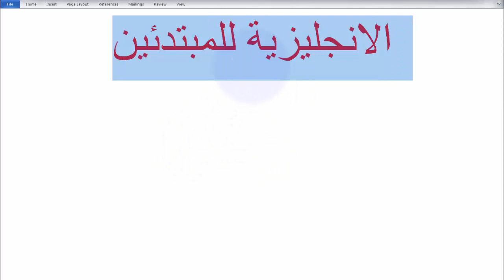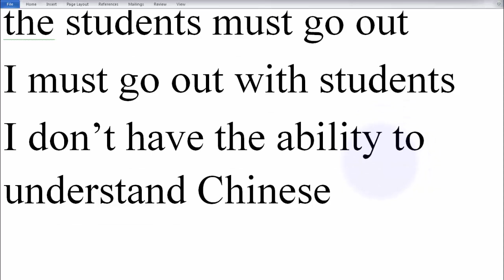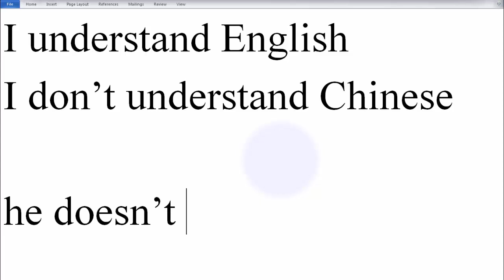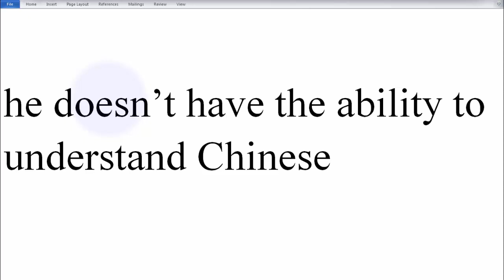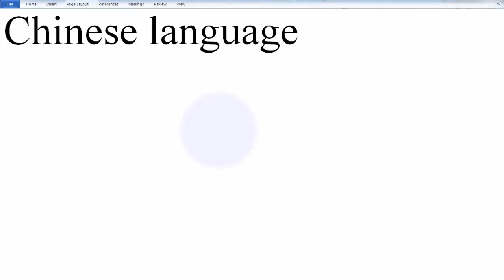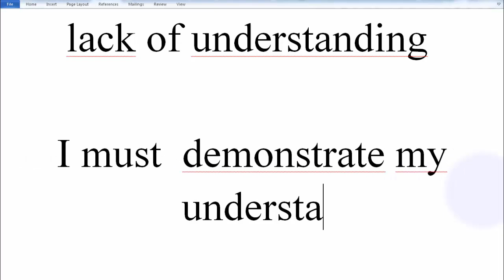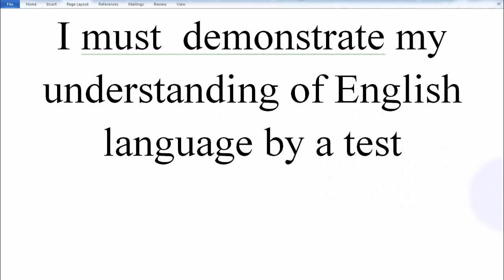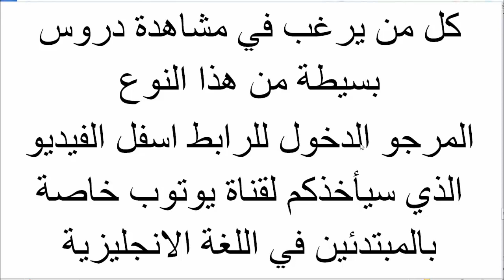خاص بالمبتدئين تعليم الكلمات 3000 الشائعة في الانجليزية بطريقة مبتكرة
قناة خاصة بتعليم الانجليزية للمبتدئين